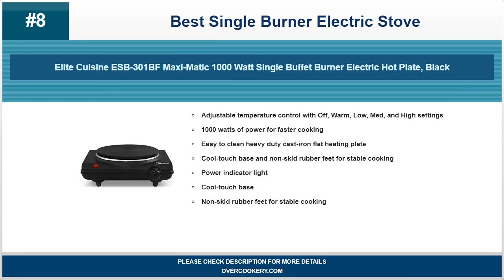Best Single Burner Electric Stove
For most recent best single burner electric stove deals and details please